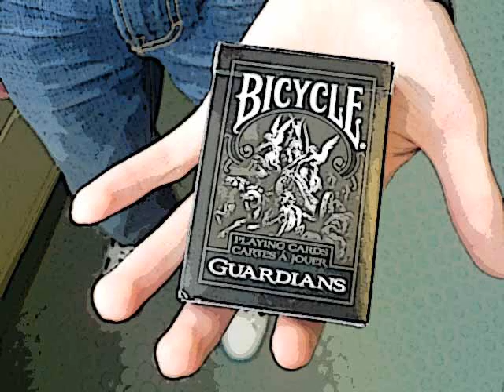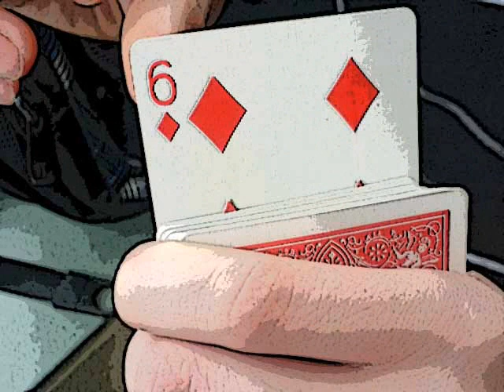Distorted Images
A thing I threw together for my Media class.